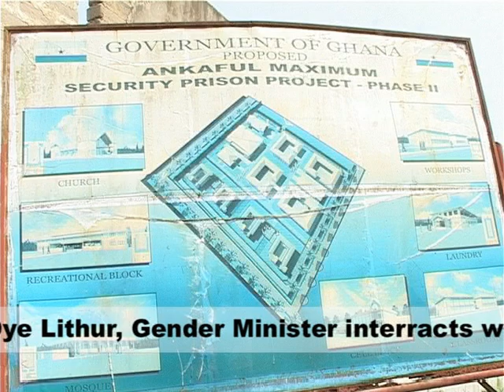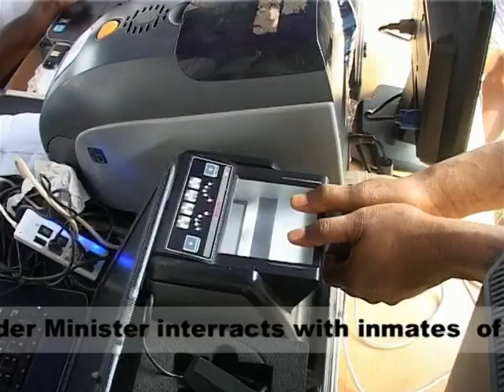Gender Minister, Nana Oye Lithur @ Ankaful Maximum Security Prisons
Gender Minister, Nana Oye Lithur  @ Ankaful Maximum Security Prisons : graywestonghana productions